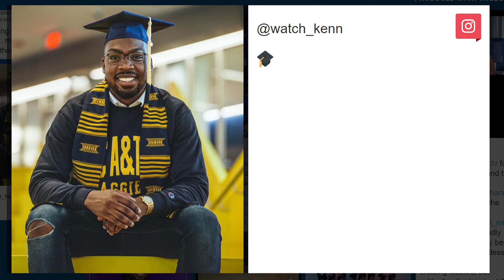NC A&T alum apart of Love is Blind cast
Charlotte native and Aggie alum Kenneth Gorham is a part of the season 6 cast of Love is Blind on Netflix. He is also the youngest principal in his school district.